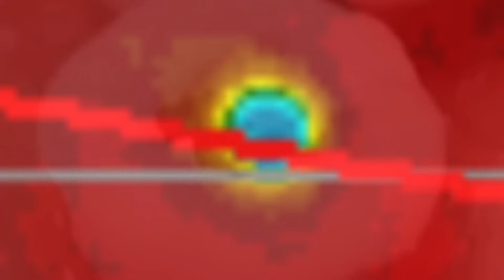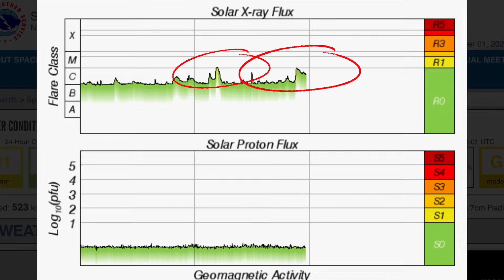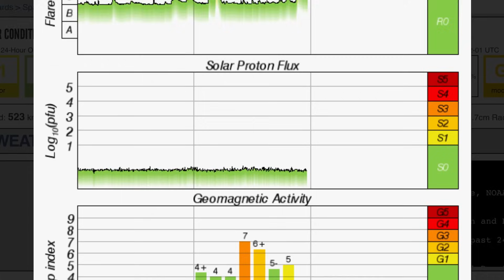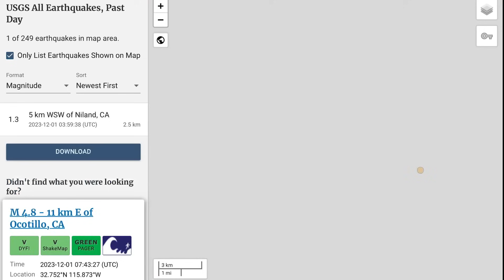Plasma Filament Slaps Into Sun‼️ 4.8 Earthquake California / 10 Metre WAVES‼️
December 1 2023

5 Day not so normal World Weather forecast. Plus a look at spaceweather for today.